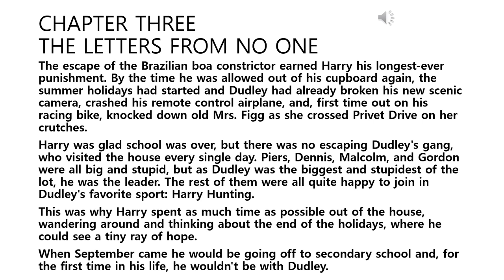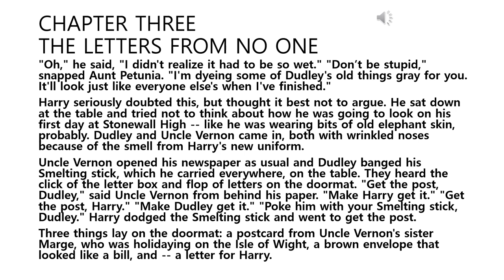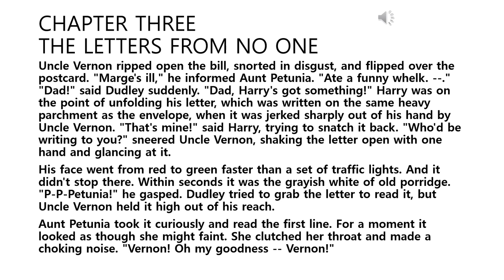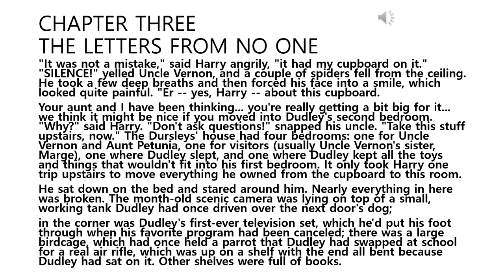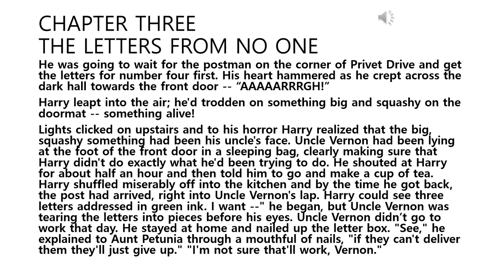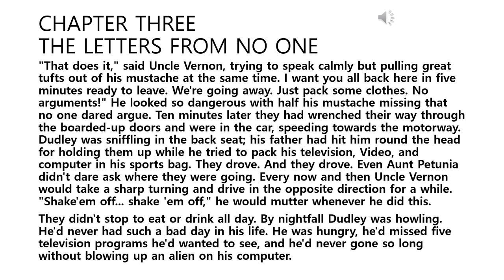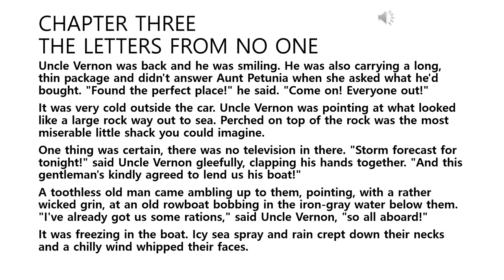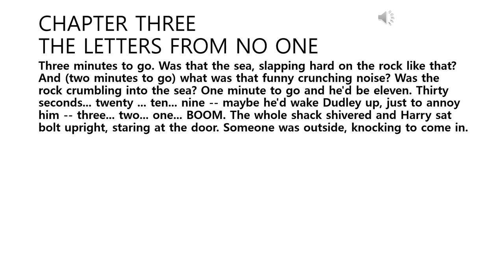해리포터와 마법사의 돌 영어원서 Shadowing Reading 3장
미국원서와 영국원서가 섞여 있는 해리포터1권 3장입니당^^
열공하시기 바래요^^ 빠른 시일 내에 4장에서 17장까지 올려드릴께요^^
무한영어봉쌤 구독자 여러분 모두^^ 설날연휴 잘 보내시구요^^